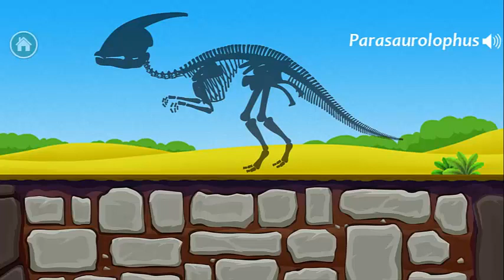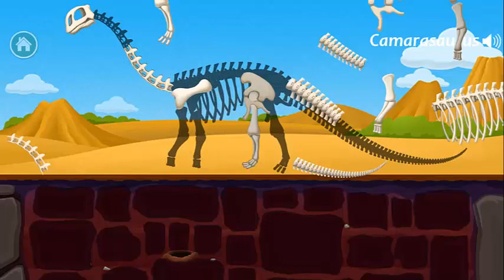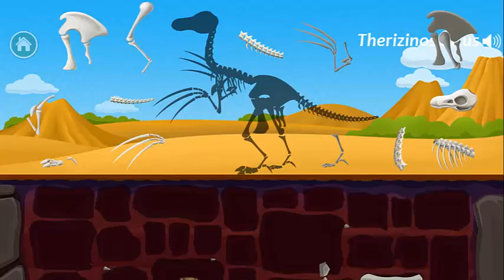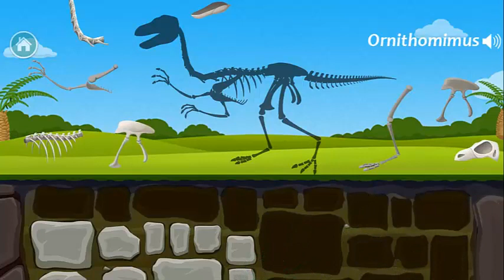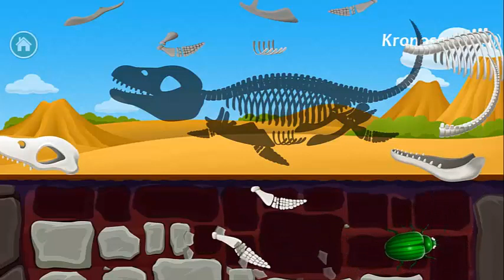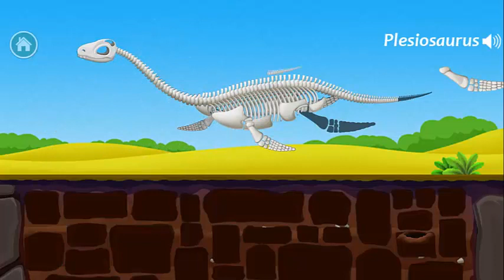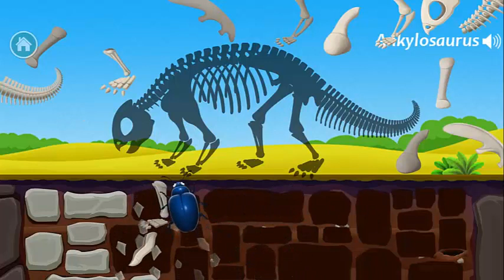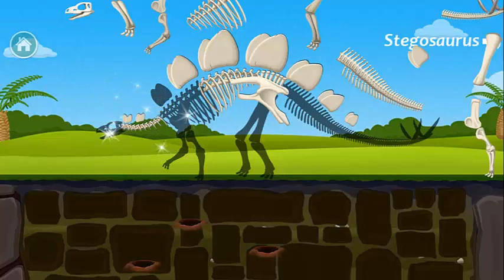Superdibujitos Fun Jurassic Dig Kids Games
Superdibujitos Fun Jurassic Dig Kids Games - Children Learn About Dinosaurs - Educational Videos Games for Children